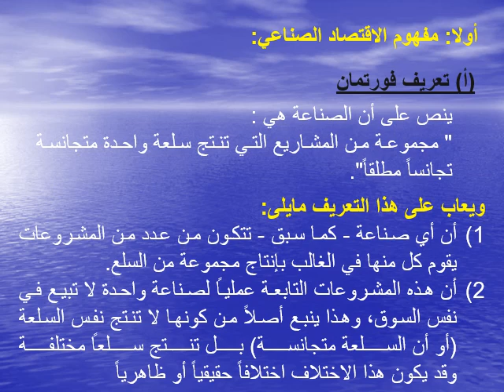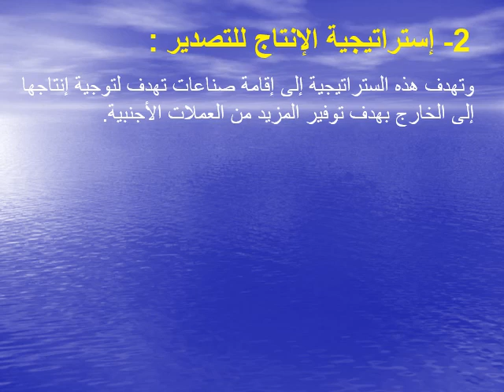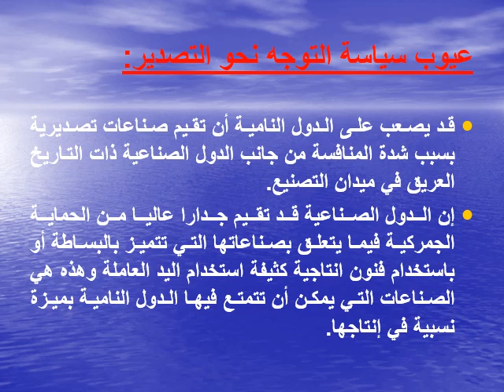تنظيم وادارة - ادارة المستشفيات - المستوي 3 - اقتصاديات الصناعة والطاقة - د/ محمود أمين - التوطن